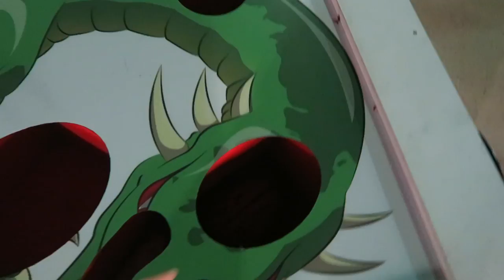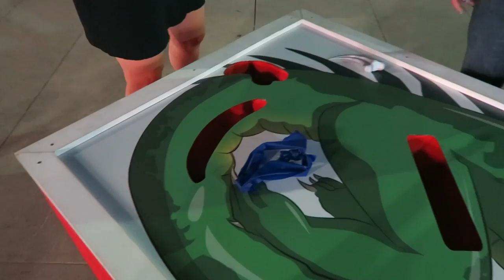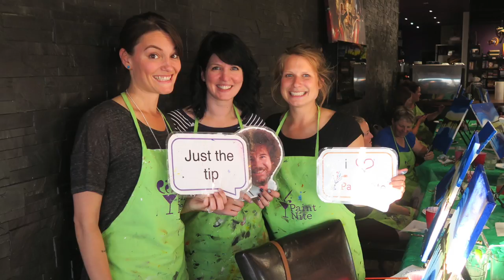Crossing My Fingers!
Lou bought a new plant that's suppose to bring good luck and prosperity! Our fingers are crossed! 🤞

Ralph & Lou
Elora, ON Canada
N0B 1S0

Ralph and Lou are Youtubers from Toronto, Ontario, Canada. They post a vlog on Youtube from Monday to Friday, sharing real life adventures of family, love, and funny moments as a young married couple.